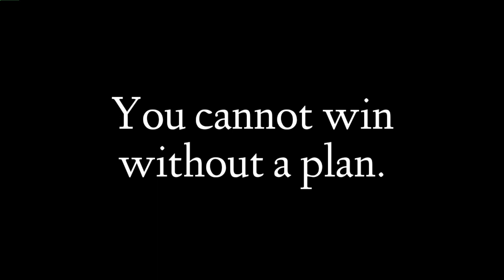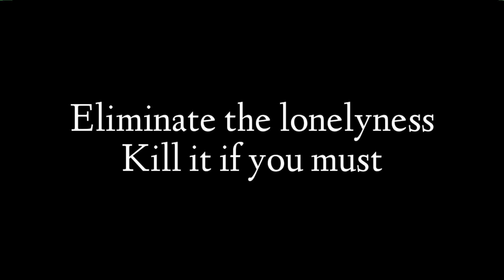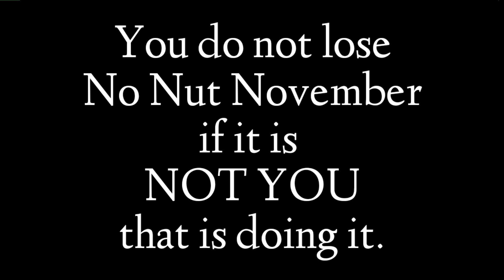How to BEAT NO NUT NOVEMBER vol. 2 - GO OUT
A short PSA by Dr Aquilius Epic (unlicensed) showing YOU how to beat NO NUT NOVEMBER! Today's feature is the benefit of going out in public compared to being holed up on your own. I hope it helps!

I am saving up for a decent PC system. It would be very appreciated. :)